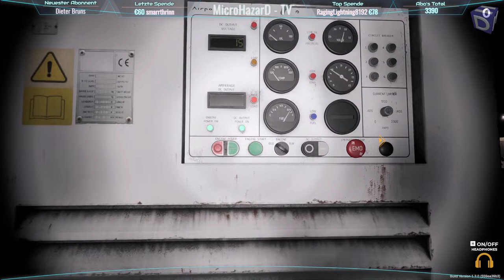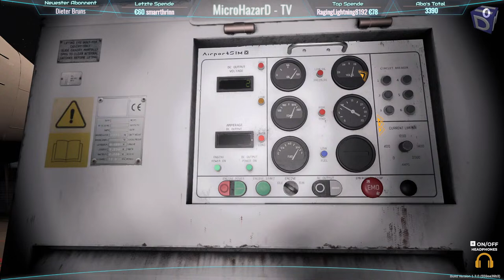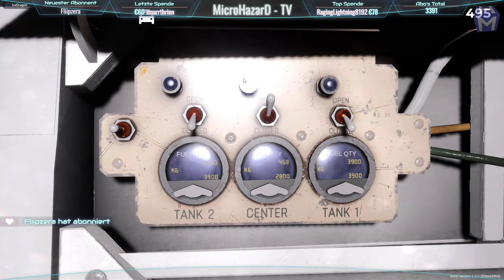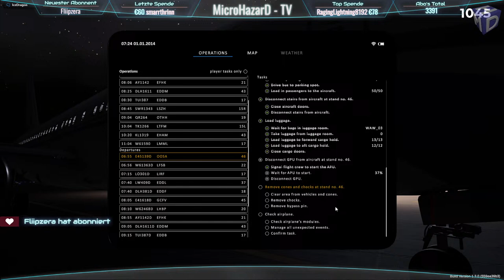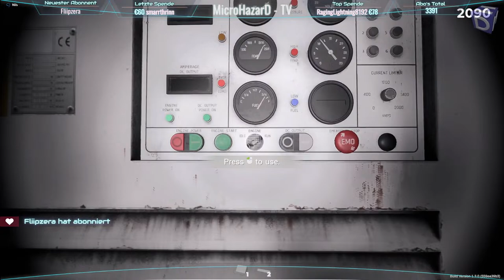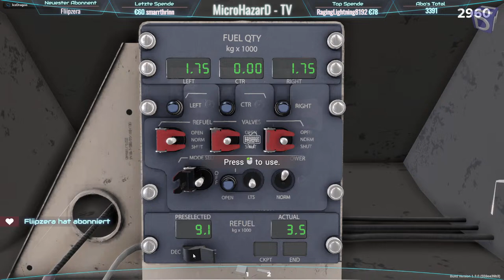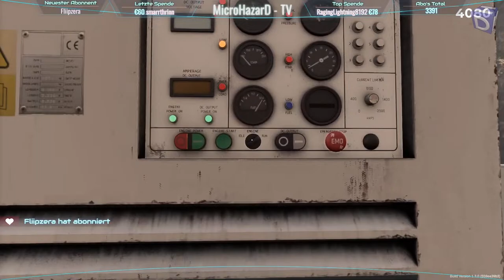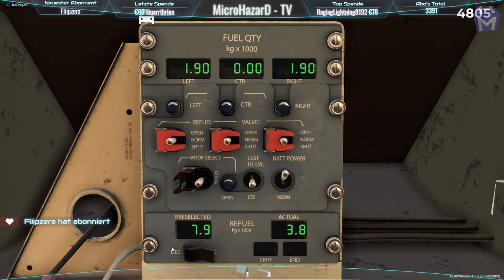AirportSim ➤ *NEU* ➤ Rush Hour in Warschau *PC/HD/DE*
Herzlich Willkommen zu AirportSim.

AirportSim ist ein fortschrittlicher Simulator, mit dem Sie in die Rollen von verschiedenen Flughafenmitarbeitern schlüpfen können. Realitätsgetreue Visualisierungen und Abläufe, lizenzierte Fahrzeuge, echte Flughäfen und Live-Wetterbedingungen sorgen für ein unvergessliches Abenteuer.

Viel Spaß beim Zuschauen von AirportSim, hier auf MicroHazarD-TV.

Mit uns in Verbindung bleibt ihr über...
Teamspeakserver: ts.microhazard-tv.de:11050

Intro-Soundeffekte:
Telecasted - Sailing (YouTube Audiobibliothek)

Regeln:
Mit der Teilnahme am Gewinnspiel werden die folgenden Regeln akzeptiert.
Ablauf: Nachdem der Teilnehmende während eines Livestreams auf MicroHazarD-TV vom Zufallsgenerator (nightbot) ausgewählt wurde, muss der Teilnehmende eine E-Mail mit einem selbst gewähltem Codewort/-zahl an " " schicken. Dies dient zur Verifizierung des Gewinnenden und der Übermittlung des Gewinns. Der zugesandte Code wird, nachdem der Streamende den Erhalt einer E-Mail bestätigt hat, vom Gewinnenden im Streamchat geschrieben um die Verifizierung abzuschließen. Nach erfolgreicher Verifizierung wird der Gewinn in Form eines Steam-Keys per E-Mail an den Gewinnenden übersandt.
Allgemein: Der Gewinn kann nicht in bar ausgezahlt werden. Wir übernehmen keine Garantie dafür, dass der Steam-Key aktiviert werden kann bzw. gültig ist. Der Rechtsweg ist ausgeschlossen.